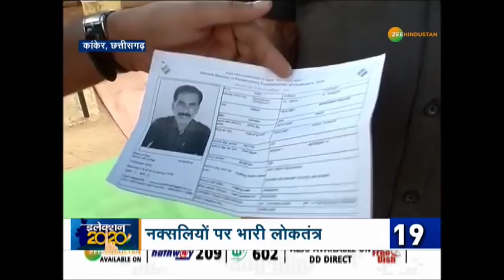चुनाव और मतदान से जुड़ी बड़ी ख़बरें Election 20-20 में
UP के Amroha में वोटिंग के दौरान दो पक्षों के बीच जबरदस्त झड़प हुई. West Bengal के North Dinajpur के Raiganj में तनाव है, यहां चोपड़ा में 159 पोलिंग बूथ पर हंगामा हुआ है. चुनाव और मतदान से जुड़ी बड़ी ख़बरें इलेक्शन 20-20 में...

About Channel